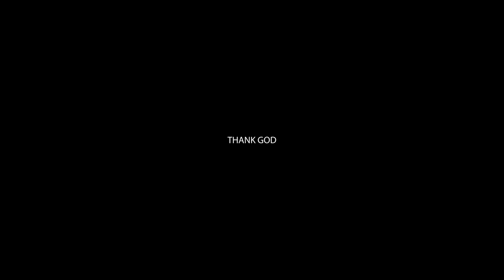പോകുന്നെ ഞാൻ|Pokunne Njan Cover Song|Honemon C Antony|Evelyn Musics Kottayam|Shajan P.C|Sonia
പോകുന്നെ ഞാൻ.

BY TOMIN THACHANKARY
LYRICS : CHITOOR GOPI
VOX. HONEY MON C. ANTONY
DIRECTION: SHAJAN PARAKADAVIL
ORCHESTRATION : YESUDAS GEORGE
SOUND RECORDING& MIXING: PINSON ELSA JOHN, R2 AUDIO HUB
SHOTS : JOBY GEZHA
CUTS: BIBIN MMC, 316 CREATION
ASSOCIATE: SONIA SHAJAN
LOCATION : KOTTAYAM THEOLOGICAL SEMINARY CAMPUS.
Special Thanks To : Pr . Boby Edappara, Pr Sam Joseph
Pr Blessan Cherian ( Toronto), Blessy, Ejomol Joseph
Cover : Jibin Markose( AR Creations)
Technical Support : David Sam (Karukachal)